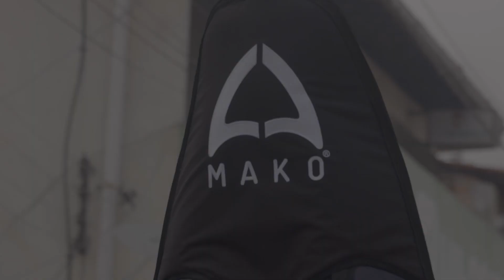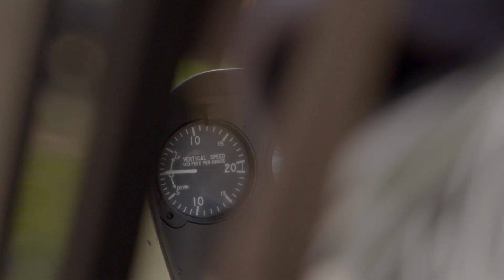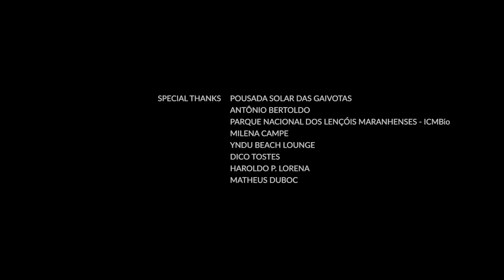Parajet e Mako Brazil Adventure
Paramotor e pranchas makoboards nos Lencois Maranhenses